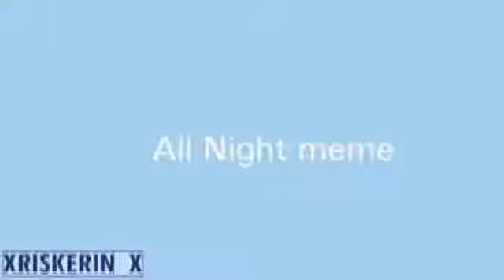All night meme •Collab with Vikii Ellenn•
I really have fun making the part!!